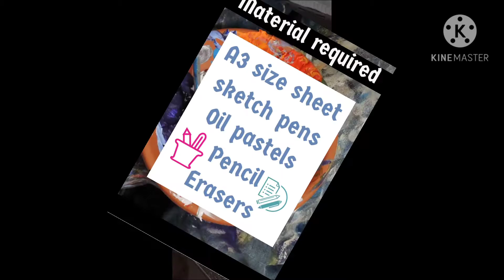A beautiful poster on agriculture of sikkim..... 🎨😍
Hey guys 🙋.. Today here is another video on poster of agriculture in sikkim 🎨📝